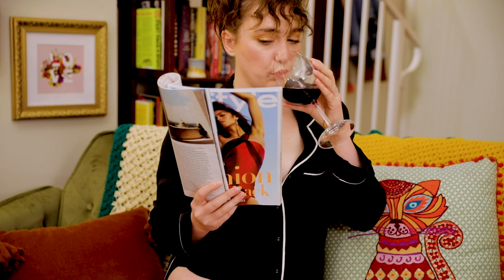Vampire State of Mind - Episode 4 (2020) Horror Comedy TV Series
Vampire State of Mind - Episode 4: Love of My Afterlife

Irina tells Roxi about her date with a dreamy guy, but Roxi points out some major red flags.

Created By: Lydia Folckomer & Chelsea Robinson
Directed & Produced By: Lydia Folckomer & Chelsea Robinson
Written By: Lydia Folckomer

Cast

Roxi: Chelsea Robinson
Irina: Lydia Folckomer
Lee Puppet: Chelsea Robinson
Lee V.O. : Lydia Folckomer

Crew

Director of Photography: Lydia Folckomer
Art Director: Chelsea Robinson
Sound: Lydia Folckomer
Wardrobe: Chelsea Robinson
Editing: Lydia Folckomer
Composer - Original Theme: Brooks Allison

2020 Horror Comedy TV Series